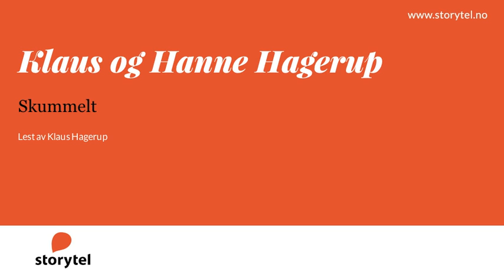Lydbok - Klaus Hagerup, Hanne Hagerup: Skummelt - Lest av Klaus Hagerup